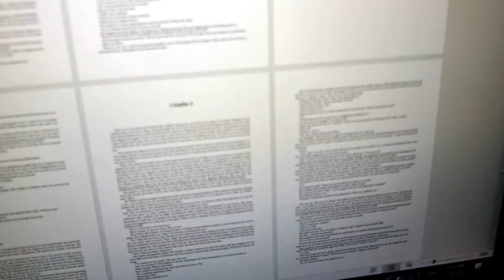Autumn Morning Routine of an Equestrian Author (5am start!) - OTTB Dressage - Autumn 2022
An equestrian author's autumn morning routine 2022. It includes getting up early at 5am in the dark to write before going out just after the sun rises to go ride the OTTB turned dressage horse and exercise the other horse. Welcome to the autumn morning routine of an equestrian author.